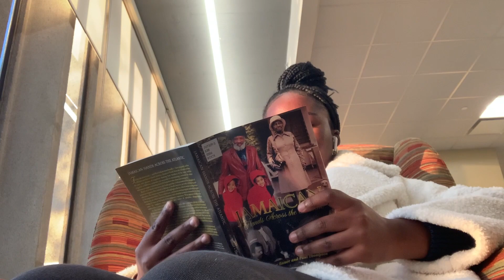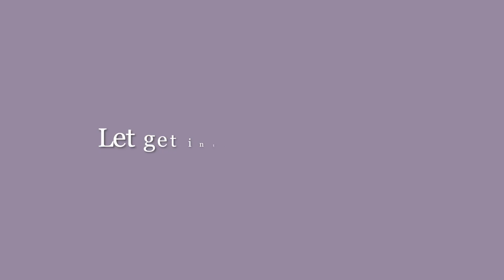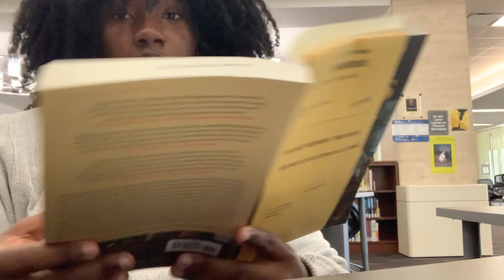BROWN UNIVERSITY GRADUATE SCHOOL Q&A | Finding Housing, Living in Providence, Diversity etc.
IN TODAYS VIDEO I'm answering all your burning questions about going to graduate school at Brown University. I talk about everything from the cost of living, living in Providence, finding an apartment making friends, dating, and being Black or Brown at Brown University. Let me know if I missed anything!

0:00 - intro
2:03 - What it is like living in Providence RI
5:21 - Cost of living and finances
6:48 - Finding Housing
12:23 - Getting around/ Transportation
14:10 - Making friends and social life
16:52 - Dating
19:51 - Work-life balance
20:50 - Professor and picking graduate courses
23:39 - Diversity at Brown University

About me ✨
Hi, I'm Georga-Kay! I'm a second-year history PhD student at Brown University. I study African American labor in the 20th century. I'm first gen Jamaican student and I created this channel to share my journey of living out my 20s as a graduate student while learning and growing along the way. Join me if you're interested in all things PhD life, travel, personal finance, and lifestyle.

FAQ
What field is your Ph.D. in? 20th-century US Labor History
Why “Scholastic Babe”? This channel started out as my Tumblr blog to track my college application and the name just stuck :)

How to Organize your Grad School/PhD Applications (Trackers and Spreadsheets you need)
How to Email Potential PhD Advisors and Grad Students (Free Templates)